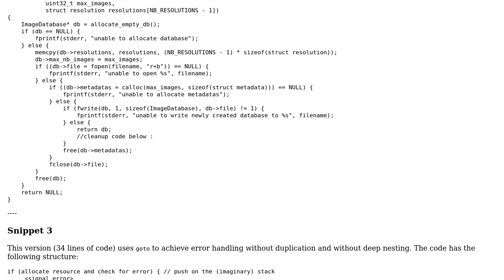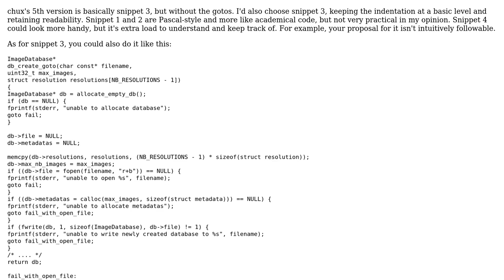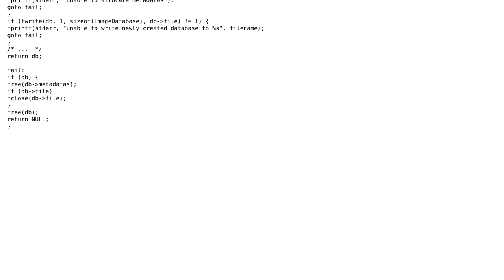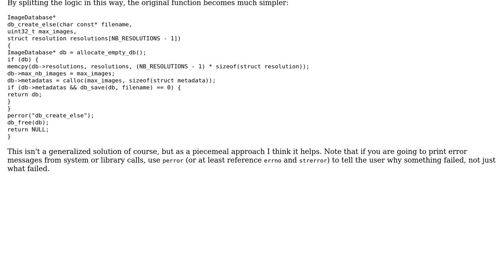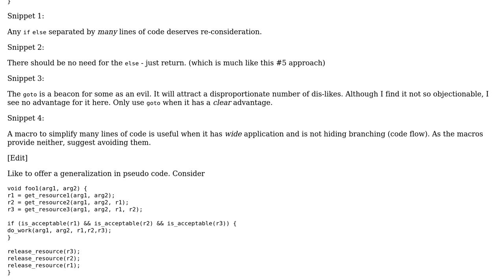Code Review: Four versions of a database-creation function with different error handling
With thanks & praise to God, and with thanks to the many people who have made this project possible! | Content (except music & images) licensed under CC BY-SA | Music | Images & others | With thanks to user William Morris user netcat user Julien__ user chux - Reinstate Monica and the Stack Exchange Network Trademarks are property of their respective owners. You are responsible for your own actions.